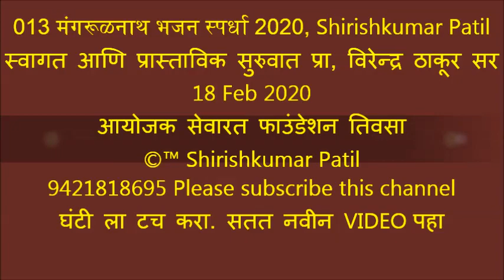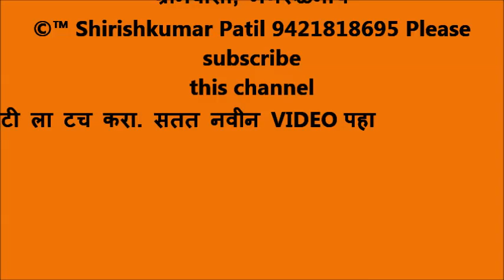013 मंगरूळनाथ भजन स्पर्धा 2020, Shirishkumar Patil यांचे स्वागत आणि मनोगत प्रा, विरेन्द्र ठाकुर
“ Shirishkumar Patil “ कृपया हे चानेल सबस्क्राईब करा, घंटी ला टच करा. मंगरूळनाथ भजन स्पर्धेचा निकाल 1) जनुना राष्ट्रसंत भजन मंडळ 2) खोपडी जय दुर्गा भजन मंडळ 3) निमकवडा वळेखण भजन मंडळ 4) खोपडी दत्तकृपा भजन मंडळ 5) साल्पी वाल्पी भजन मंडळ 6) धानोरा राष्ट्रसंत भजन मंडळ 7) कोळंबी भजन मंडळ 8) दारव्हा भजन मंडळ 9) हळदा भजन मंडळ 10) टाकली भजन मंडळ 11) कोळंबी महिला मंडळ 12) सेलू बाजार महिला मंडळ 13) डव्हा भजन मंडळ १४) जवळा गुरुदेव भजन मंडळ १५) पारवा महिला मंडळ १६) चिखली भांडेगाव भजन मंडळ १७) मंगरूळ पीर भजन मंडळ १८ ) खडी भजन मंडळ १९) जस्तापूर महिला मंडळ २०) पारवा महिला भजन मंडळ विदर्भ स्तरीय खंजरी भजन स्पर्धेचे आयोजक 1 ) बाळासाहेब पाटील 2 ) प्रा.विरेन्द्र सिंह ठाकूर 3 ) गजाननराव पाटील 4 ) शामभाऊ खोडे 5 ) जयंत जहागीरदार 6 ) किशोरभाऊ पंडित 7 ) बाळासाहेब दिवेकर 8 ) प्रा तुकाराम येवले मार्गदर्शक:- रविन्द्रभाऊ वार्डेकर , रमेश पाटील शेगीकर, सीताराम महाराज 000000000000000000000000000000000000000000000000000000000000